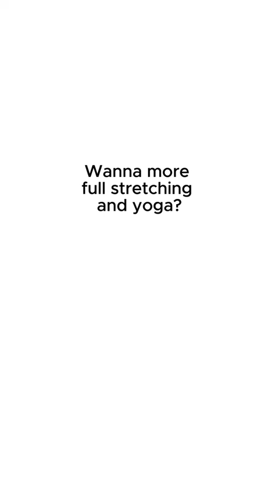Shorts for YouTube. Lazy morning stretching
Videoediting - Capcut